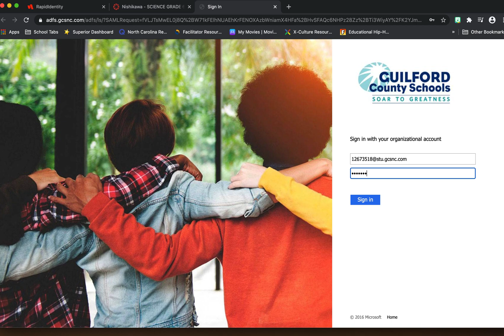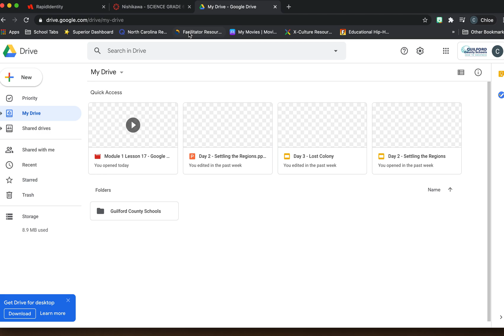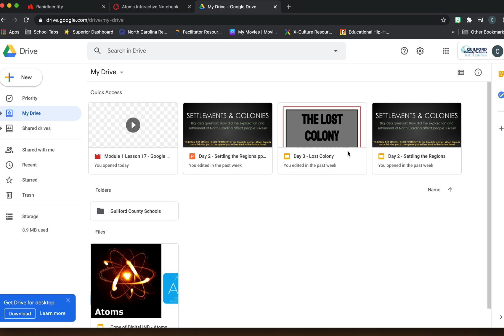Students: Connect to Google Account the first time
ATTENTION TEACHERS:
The URL for the "G-Suite Button" Is for GUILFORD COUNTY SCHOOLS only